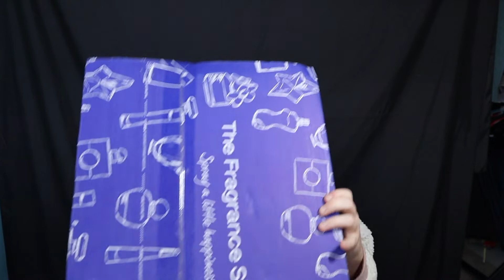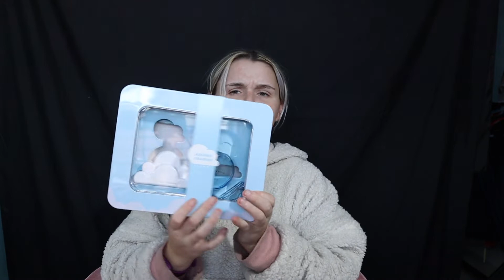Toiletry Haul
In this shopping haul, I will be showing you the toiletry products that I bought and explaining how I use them.

LucyTea xoxo